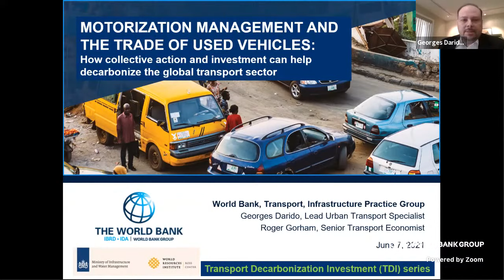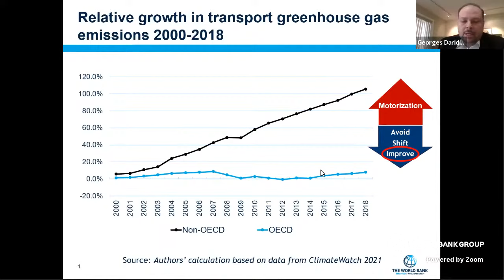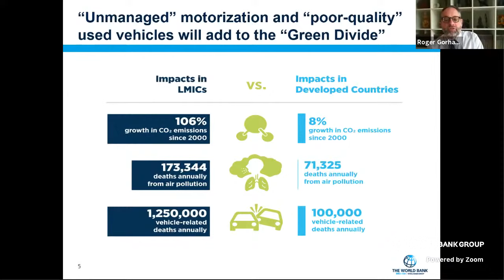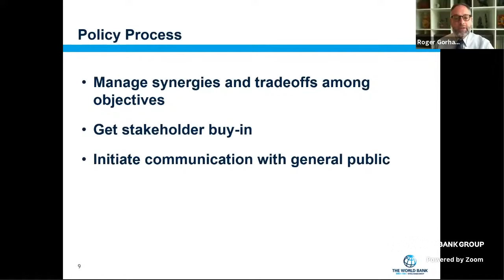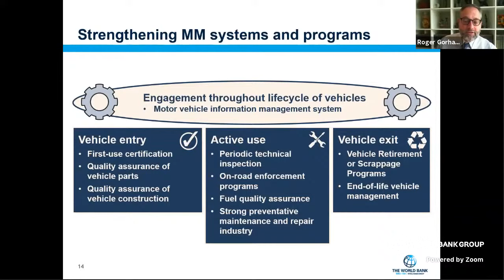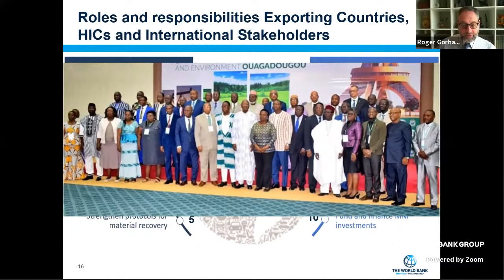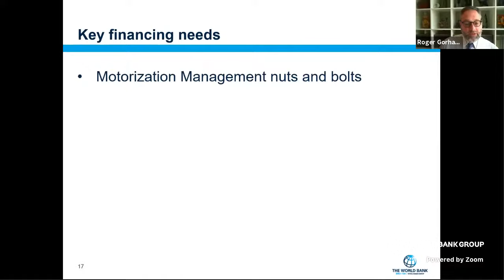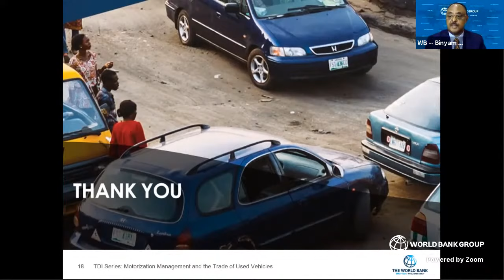Taking on Transport Emissions: Motorization Management and the Trade of Used Vehicles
We cannot win the fight against climate change without reducing the carbon footprint of transport. The sector currently accounts for a quarter of energy-related GHG emissions, and, without aggressive action, that number could grow even higher in the coming years. While there are many ways we can help lessen the climate impact of transport, one key priority is to manage motorization more effectively. In developing countries, the number of vehicles on the road is expected to double in the next 15-20 years, and much of that growth will come from used vehicles imported from high-income countries.

What are the responsibilities of developed and developing countries in regulating the global trade of used cars, trucks, and buses? How can we ensure these vehicles meet acceptable environmental and safety standards? How can countries promote adequate and proper maintenance? These are some of the key questions that the World Bank, the government of the Netherlands, and the United Nations, and other key development partners will be taking on as they mark the launch the new Transport Decarbonization Investment series.

🗣️ Speakers
• Mari Pangestu, Managing Director, Development Policy and Partnerships, World Bank
• Stientje van Veldhoven, Minister for the Environment, Netherlands
• Inger Andersen, Executive Director of the UN Environment Programme and Under-Secretary-General, United Nations
• Pablo Fajnzylber, Acting Vice President and Director of Strategy and Operations, Infrastructure, World Bank